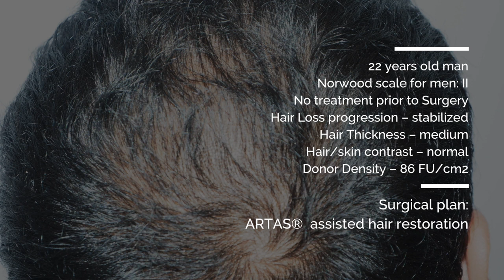Hair By Dr. Max - 600 FUE Grafts ARTAS® Robotic Hair Restoration, Sunrise FL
Dhairyan from Sunrise came to Dr. Maxim Chumak at Hair By Dr. Max because he was looking for a permanent solution for hair loss – a hair transplant, the best hair replacement solution in 2018.